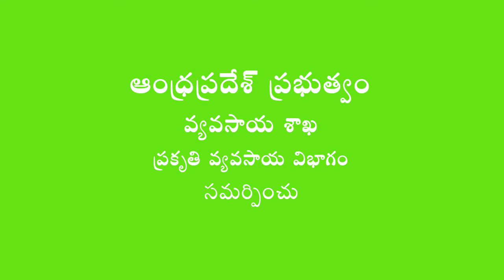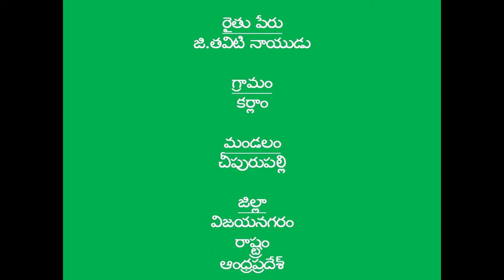Intercropping in papaya success story _ natural Farming Method _ Vizianagaram